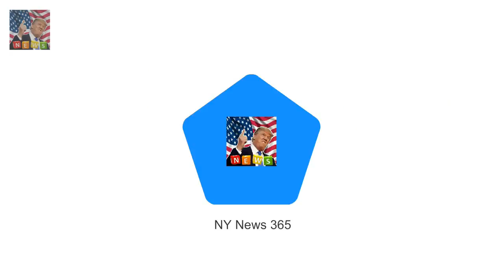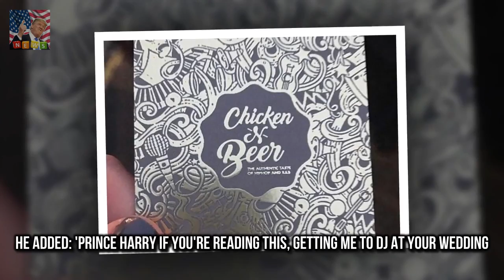DJ slips Prince Harry his business card to play at royal wedding Royal couple were in Brixton so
And on Wednesday Alex Nation revealed she  Alex Nation gets braces after not wearing her retainer :
Bryan Brown and Sam Neill to start filming on Palm Beach  Palm Beach is one of Australias most ic:
Nick Viall pours cold water on rumors hes dating Corinne Olympios  It led fans to ask if the two :